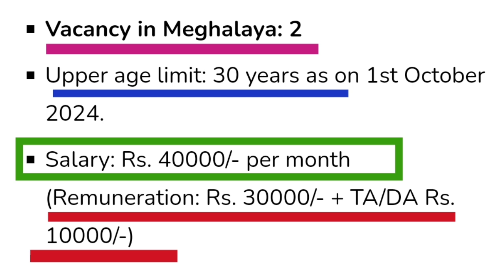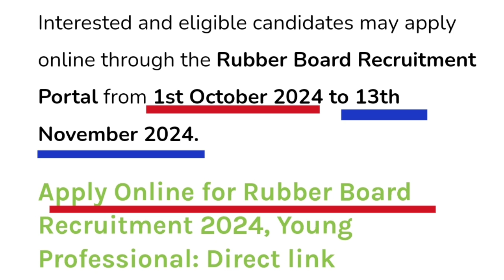Rubber Board Recruitment 2024, Young Professional||meghalaya job 2024#jobsicon